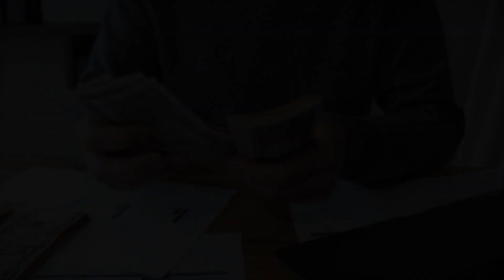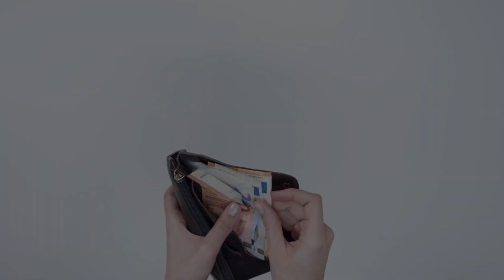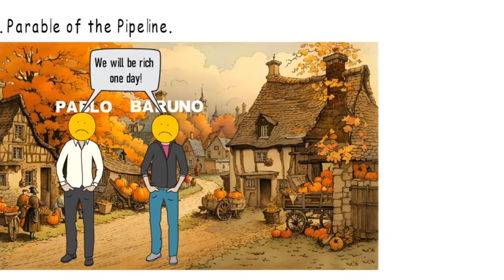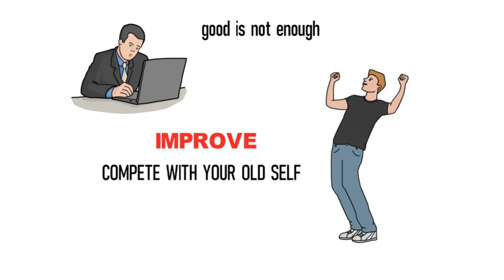पैसे का असली खेल जान लो | How Rich Become Richer & Poor Become Poorer? THE MONEY TRAP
The real money game only knows the rich people that is why thet gets richer while on ther side poor gets poorer because they do not know about the money game.

पैसे का असली खेल | How Rich Become Richer & Poor Become Poorer? THE MIDDLE-CLASS TRAP